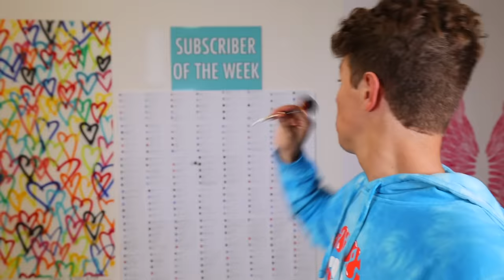LAST TO LEAVE HOT TUB WINS $10,000!!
I did a crazy science experiment, a hilarious TikTok prank on Andrew, surprised a fan with birthday money, and challenged my friends to last to leave the HOT TUB... it was a WILD week!

Visit OTM Fight Shop! Tell them I sent you ;)

@Stokes Twins
@Alexa Rivera
@Brent Rivera
@Lexi Hensler
@Jeremy Hutchins
@Dom Brack
@Andrew Davila
@Mason Fulp
@Derek Days